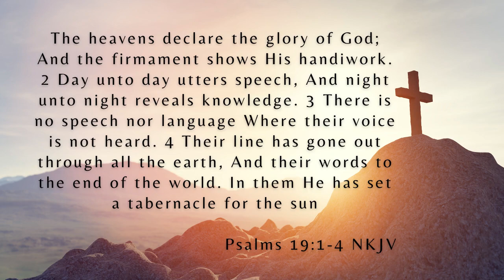Morning Devotions #715 [Psalms 19:1-4]